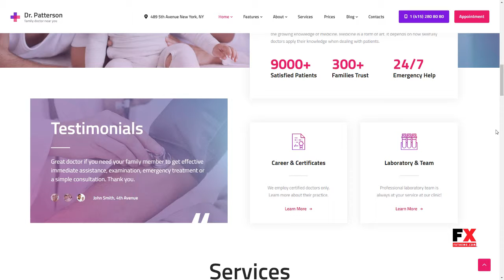Dr.Patterson Medicine and Healthcare WordPress Theme Jordon Ambr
Compatible With Visual Composer 5.1.x, Visual Composer 4.12.x, Visual Composer 4.11.x, Visual Composer 4.11.2.1, Visual Composer 4.10.x, Visual Composer 4.9.x, Visual Composer 4.9, Visual Composer 4.8.x, Visual Composer 4.7.4

 Columns 4+

 Layout Responsive

 Tags appointment, beauty, clinic, doctor, drugs, gdpr, gutenberg, health, healthcare, hospital, medical, medicine, pharmacy, research center, wellness